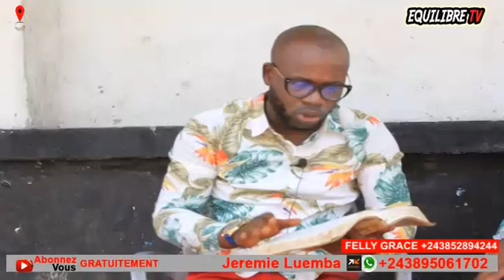🔥: DÉNIS LESSIE BRAVO, FERRÉ GOLA LIBRE, NZAMBÉ APESI MESSAGE, FALLY ÉCOUTE, EYE GRAVE BOLANDA !!